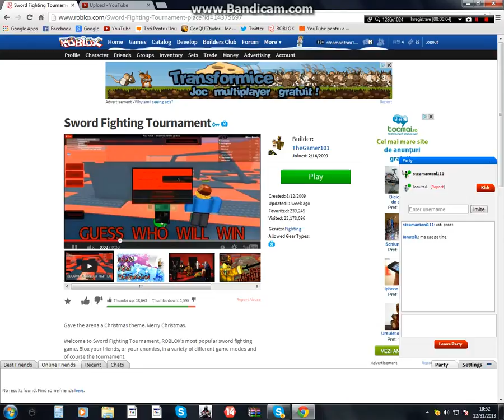Roblox-sabi in cur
sunt doar eu si Ionut care nu e ca na